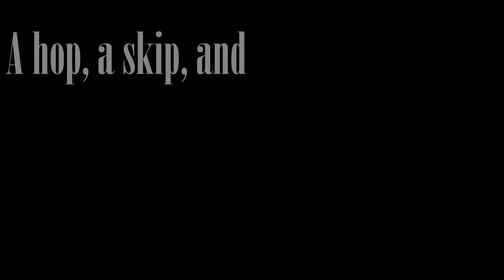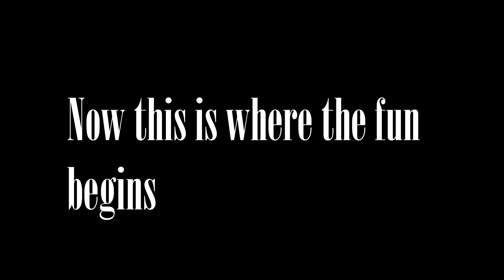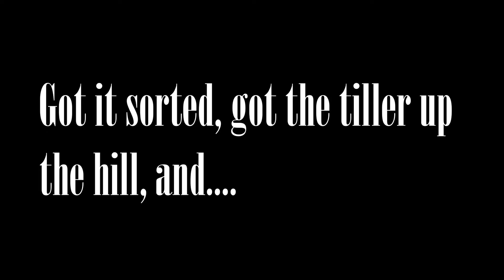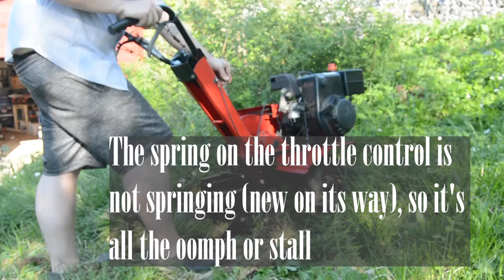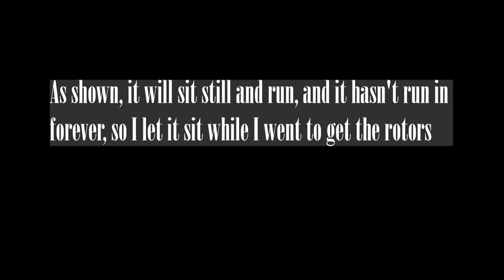SWAPPING engines on the rototiller!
Impatient in waiting on parts, I decided to do something that meant waiting longer for more parts, but not without many minor inconveniences!